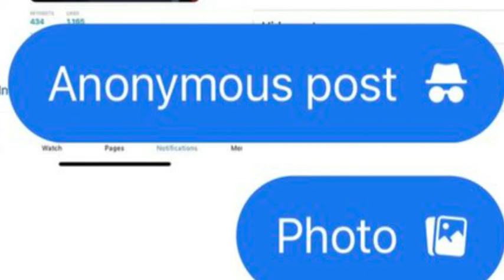Anonym posten im MLM - jetzt möglich!